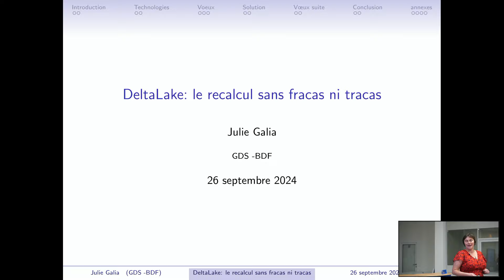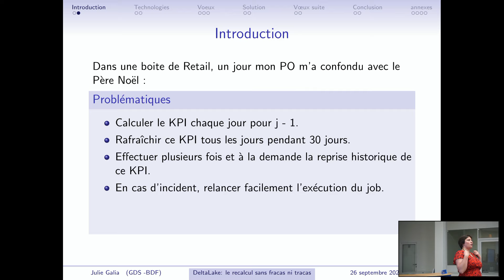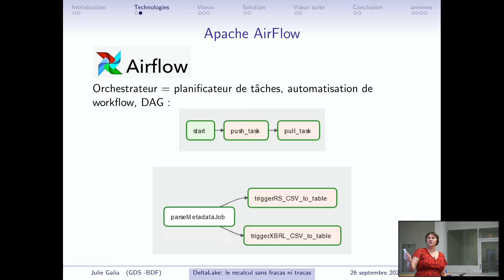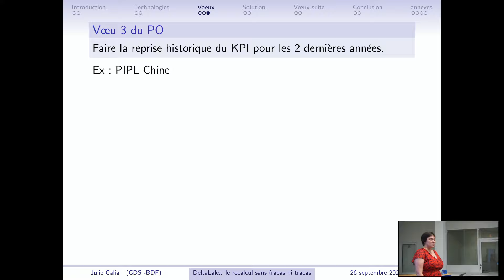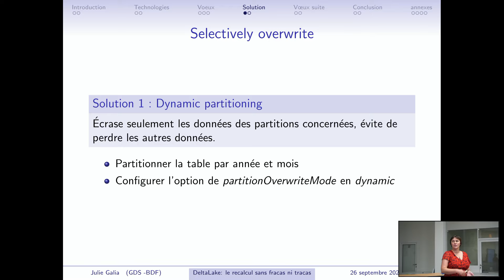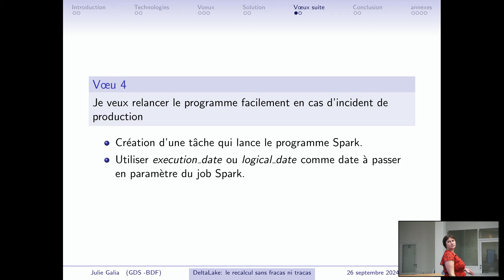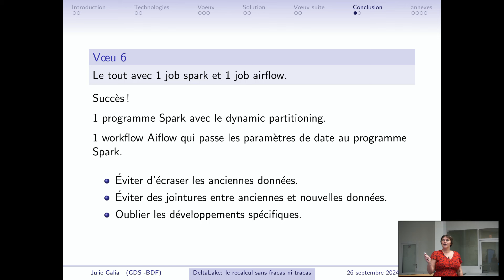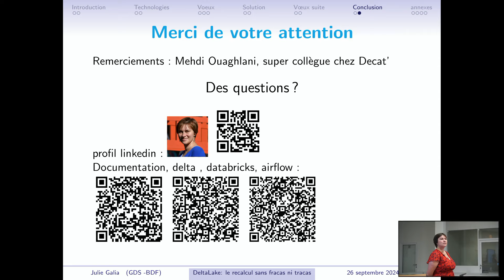Julie Galia: Delta Lake: le recalcul sans fracas ni tracas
Avez-vous déjà vu un ticket Jira qui vous prend pour le Père Noël ?

Cher développeuse,
Je veux une nouvelle colonne contenant le KPI revenue_growth dans la table bercy :

1. Calculer le KPI chaque jour pour j - 1
2. Recalculer le KPI pour les 30 derniers jours car les données ne sont pas stables avant 30
jours
3. Faire la reprise historique du KPI pour les 3 dernières années
4. Je veux relancer le programme facilement en cas d’incident de production
5. Je veux pouvoir lancer le programme pour les dates que je souhaite si j'en ai besoin
6. Et tout cela tout cela avec 1 programme Spark et 1 tâche planifiée dans Airflow stp

Merci XoXo
Joyeux Noël
Ton PO

La gestion de recalculs quotidien, de rattrapages ou de reprises historiques, peut vite devenir un
enfer et nécessiter des interventions manuelles en production ou des développements à usage
unique. Oubliez ça, et venez découvrir comment le Delta Lake et Airflow vous permettront de
gérer ces cas en quelques clics.